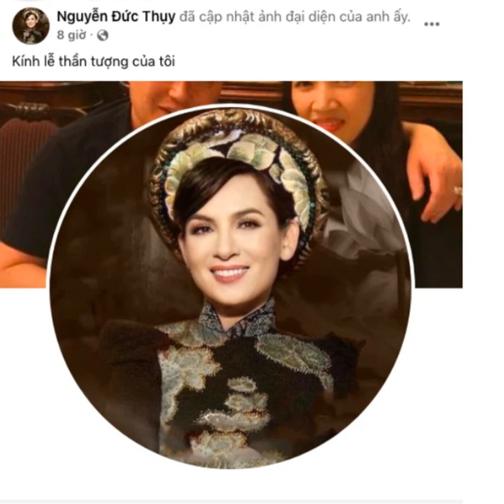Người hâm mộ phản đối Hồ Văn Cường và gia đình Phi Nhung khi làm vậy với tro cốt Phi Nhung